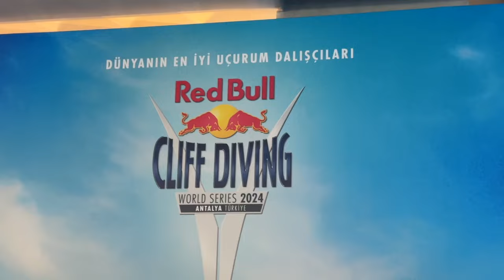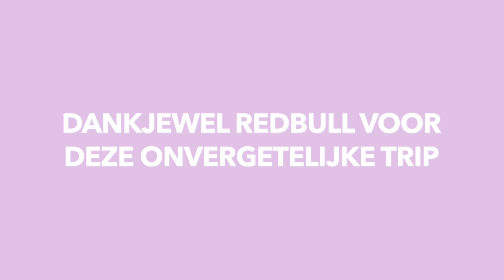DIT WAS ZO ENG😳 Cliff diving in Antalya met Redbull🌊 vlog - STIEN EDLUND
Publiciteit/invited - In deze video neem ik jullie mee naar een van de coolste events ooit in Antalya dankzij Redbull! & ik ga zelf ook cliff diven…😅😳😰 Veel kijkplezier!💗

♥ ABOUT ME ♥
Woonplaats: België, Vlaams-Brabant
Leeftijd: 23
Camera: Sony ZV-E10
Edit programma: Final cut pro x

Veel liefs
Stien x